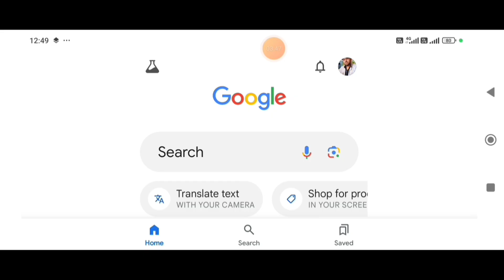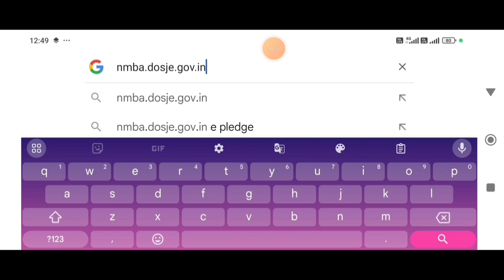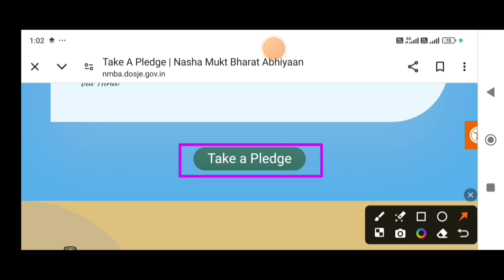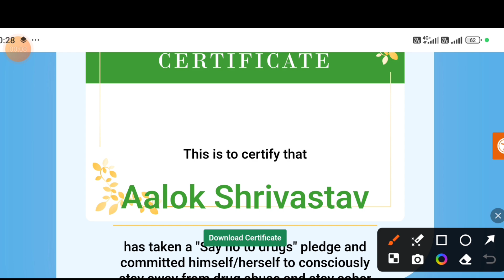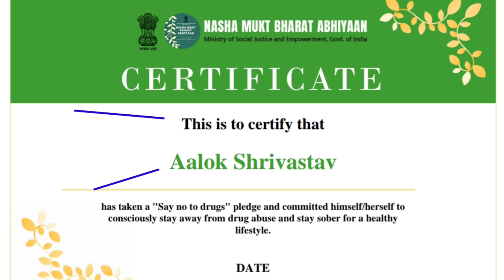Nasha mukt certificate # Nasha mukt certificate kaise banaen # Nasha mukt Bharat abhiyan certificate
news Nasha mukt certificate
Nasha mukt certificate kaise banaen
Nasha mukt Bharat abhiyan
Nasha mukt Bharat abhiyan certificate
Nasha certificate 2024
सर्टिफिकेट बनाने के लिए है is link per click Karen Take A Pledge

NMBA DASHBOARD
# Nasha mukt pledge certificate
ministry of social justice
Nasha Mukti toll free number 14446
National toll free number 14446
nmba portal
take a pledge Nasha mukt Bharat abhiyan
Nasha mukt abhiyan certificate
Nasha mukt abhiyan praman Patra
Nasha mukt certificate 2025
social justice portal
social justice department
government certificate kaise banaen
government certificate kaise generate Karen
sarkari naukari ke liye certificate mobile se kaise banaen
verify certificate
sarkari certificate kaise banaen
Sarkar dwara verify certificate kaise banaen
Nasha mukt Bharat wala certificate kaise generate Karen